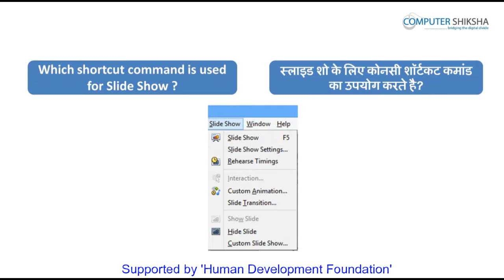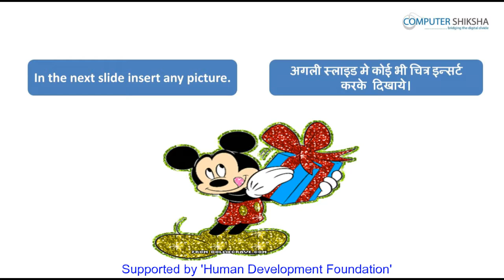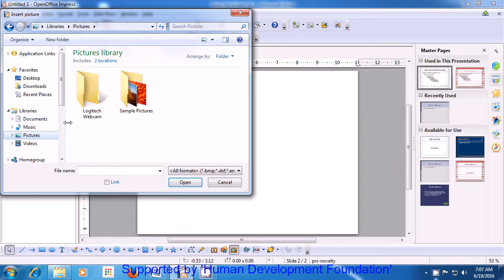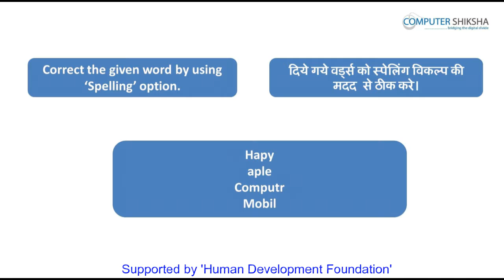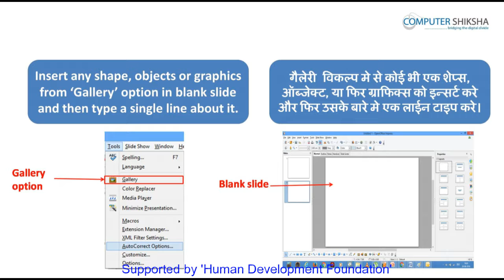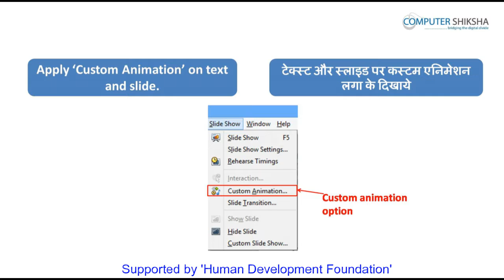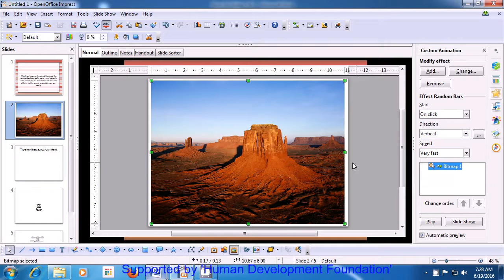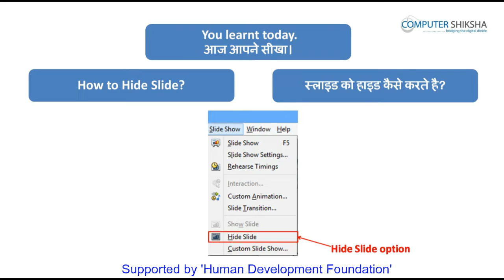क्लास 10 - ओपन ऑफ़िस - इम्प्रेस १ (Open Office - Impress 1) कम्प्यूटर का उपयोग सीखें हिंदी में।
इस कक्षा में आप सीखेंगे:

What is Impress/ presentation?
इम्प्रेस/ प्रेज़ेंटेशन क्या होता है?

Why we use Impress/presentation?
इम्प्रेस/ प्रेज़ेंटेशन का उपयोग किस लिए करते हें?

Why we use spell check?
स्पेल चेक का उपयोग क्यों करते हें?

How to use Gallery option?
गैलरी आप्शन का उपयोग कैसे करते हें?

How to insert any graphics from Gallery?
गैलरी से ग्राफ़िक्स कैसे इन्सर्ट करते हें?

How to do slide in full screen?
स्लाइड को फ़ुल स्क्रीन में कैसे दिखाते हें?

Why we use custom animation?
कस्टम ऐनिमेशन का उपयोग कैसे करते हें?

How to hide slide?
स्लाइड को छुपाते कैसे हें?

How to show slide?
स्लाइड को दिखाते कैसे हें?

How to take a new window?
नयी विंडो कैसे खोलते हें?

How to close a window?
खुली हुई विंडो को बंद कैसे करते हें?